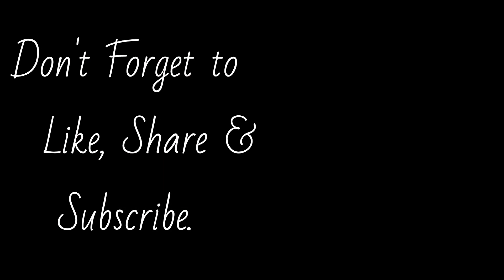Karela Fry Recipe | Mom's Blessings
Before Preparing this recipe, make sure that you have the following stuff available with you:

Bitter Gourd
Garlic
Green Chillies
Cumin Powder
Coriander Powder
Turmeric Powder
Red Chilli Powder
Salt
Gram Flour
Oil
Fresh Coriander
Editing App that we use: VSDC Video Editor